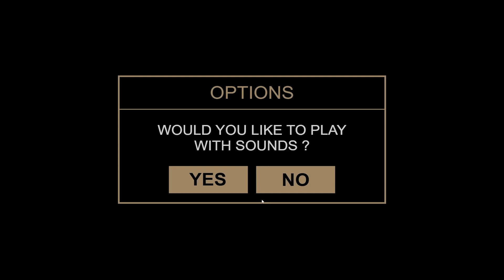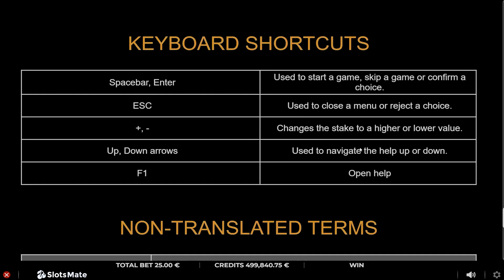Deal Or No Deal Slot by GAMING1 Gameplay (Desktop View)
💼Deal or No Deal Slot by GAMING1 is a video slot game inspired by the popular TV show. It features a 5-reel, 3-row layout with 10 fixed paylines. It includes symbols inspired by the show, such as cash, briefcases, and the banker. Key features include a "Bonus Round," where players enter a mini-game mimicking the TV show's format, selecting briefcases to reveal cash prizes or facing offers from the virtual banker. With an RTP around 96.4%, this slot is designed to replicate the suspenseful decision-making aspect of Deal or No Deal in a casino setting.😎

🎰 You can play this game for free and read a complete review of Deal Or No Deal by GAMING1 on SlotsMate

TIMESTAMPS:

00:00 - Start
00:18 - Max Bet
00:29 - Autoplay
01:27 - Player Choice Bonus Round
02:40 - Banker’s Offer Bonus Game
03:20 - Deal Or No Deal Bonus Game
04:32 - Banker’s Offer Bonus Game
05:25 - Paytable